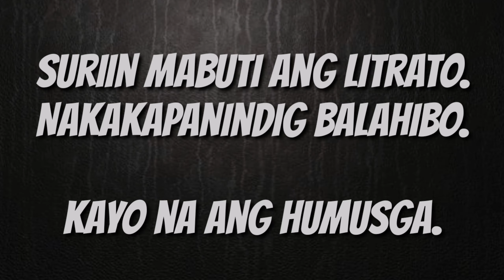ASWANG O MANANANGGAL??? | NAKAKATAKOT ANG ITSURA | NAKAKKILABOT | TOTOO BA TO???